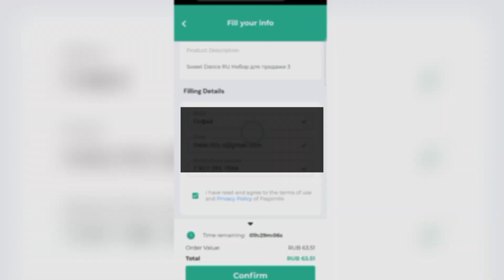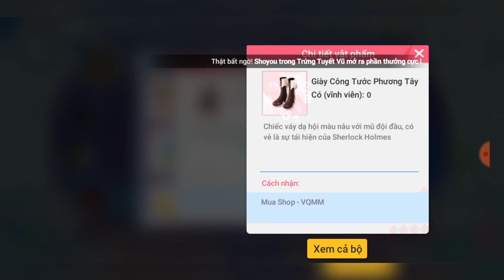Новости обновления на 24.12.21 Sweet Dance